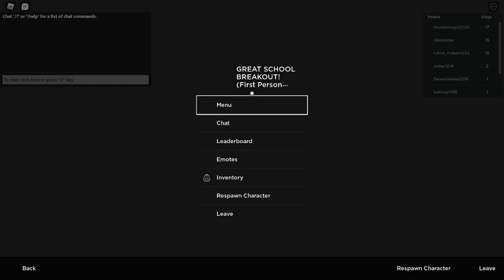GREAT SCHOOL BREAKOUT! (First Person Obby) (walkthrogh)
he made another first person obby